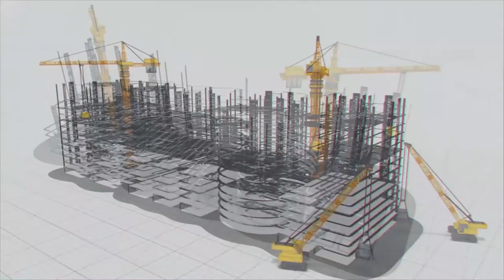మురుగు నీరు పోయే.. మంచినీటిగా వచ్చే..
సకల జీవకోటికి నీరు అత్యంత అవసరమైన ప్రకృతి వనరు. మానవ మనుగడతో పాటు భూమిపై ఉన్న ప్రతి ప్రాణి వృద్ధికి జలమే జీవనాధారం. అయితే పెరుగుతున్న జనాభాతో పాటు నీటి కాలుష్యం, మురుగు కూడా పెరుగుతూ వస్తోంది. ఈ మురుగులో నీటి శాతం ఎక్కువగా ఉన్నా ఈ నీరు వినియోగించేందుకు పనికిరాకుండా పోతుంది.

భవిష్యత్ తరాలకు నీటిని అందించాల్సిన బాధ్యత అందరిపై ఉంది. లేకుంటే మానవ మనుగడ ప్రశ్నార్థకంగా మారిపోతుంది. కాబట్టి నీటి వనరులను జాగ్రత్తగా కాపాడుకోవాల్సిన అవసరం ఎంతైనా ఉంది.

ఈ సమస్యకు పరిష్కారం చూపుతూ.. మురుగునీటిని శుద్ధిచేసిన నీటిగా మార్చేందుకు వివిధ రాష్ట్ర ప్రభుత్వాలతో కలిసి MEIL అనేక ప్రాజెక్టులను చేపట్టింది.  ఇందులో భాగంగా హైదరాబాద్ లో 17 మురుగునీటి శుద్ధి కేంద్రాలను ఏర్పాటు చేస్తోంది. ఇవి మురుగునీటి నుంచి వ్యర్థాలను తొలగించి.. శుద్ధి చేసిన నీటిని అందిస్తాయి. ఈ నీటిని వివిధ అవసరాలకు ఉపయోగించేందుకు వీలుగా సరఫరా చేస్తోంది. ఉదాహరణకు, భవన నిర్మాణ పనులకు, మొక్కలకు ఉపయోగించోకోవచ్చు. దీని వల్ల శుద్ధి జలవనరులపై ఒత్తిడి తగ్గి అవి భవిష్యత్ తరాలకు ఉపయోగపడుతాయి.